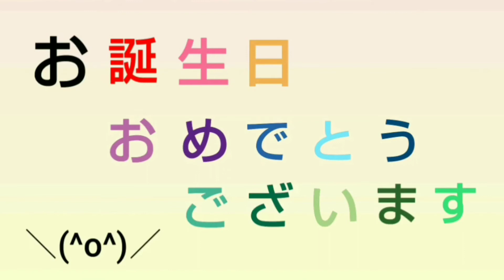3月1日生まれの有名人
3月1日生まれの有名人です。

ミュージシャン: Josh Woodward